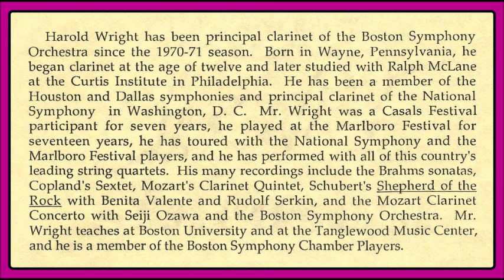Mozart "Clarinet Concerto" Harold Wright, soloist -- Boston Symp. Live on NPR (1973)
Clarinetist extraordinaire Harold Wright performs Mozart's "Concerto for Clarinet, K. 622", on a live National Public Radio Broadcast with the Boston Symphony Orchestra, Colin Davis conducting, on May 6th, 1973.  1st mvt. -- 2:01, 2nd mvt. -- 14:48, 3rd mvt. -- 22:20  EVETS KRALC PRODUCTIONS